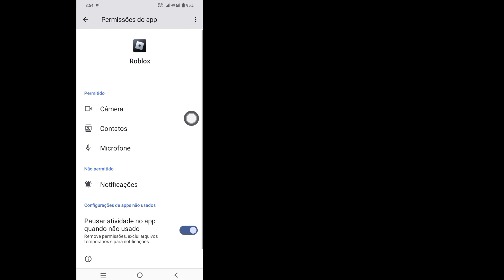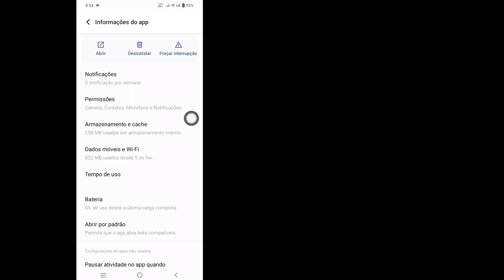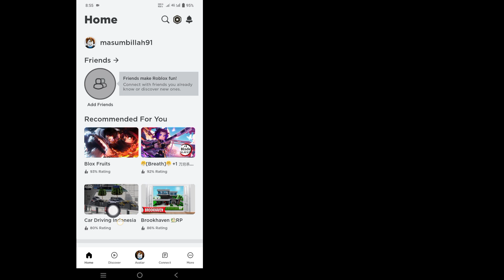Como corrigir o erro 268 do Roblox (expulso devido a um comportamento inesperado do cliente)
Neste vídeo vou mostrar como corrigir o erro 268 do Roblox (expulso devido a um comportamento inesperado do cliente).  Se você quiser Como corrigir o erro 268 do Roblox (expulso devido ao comportamento inesperado do cliente), continue assistindo o vídeo até o fim.  É um processo muito simples e fácil.